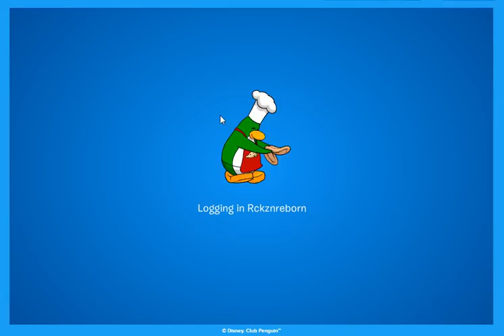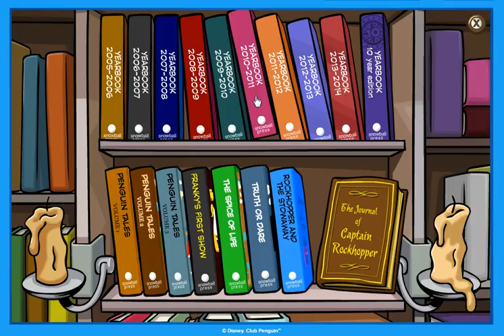Goodbye Club Penguin - One Last Play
Decided to play Club Penguin one last time on the 28th of March, apparently everyone thinks it was a good idea so everyone went and played Club Penguin too. So the server Blizzard almost became full. I mean, dude, 5 bars, dang. Obviously we're all gonna miss Club Penguin so much, it's a great game, a part of my childhood. Thanks for such amazing years. Club Penguin will always be remembered and will always be in our hearts. Waddle On, everyone!